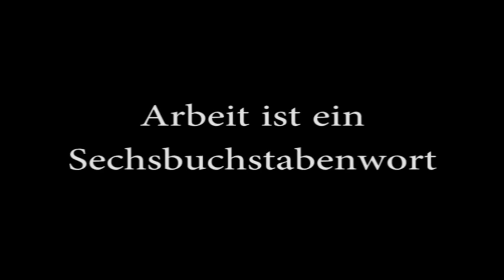Die Liga der gewöhnlichen Gentlemen - Arbeit ist ein Sechsbuchstabenwort (official)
Ein Video von Werner Enke & Mike Gallus